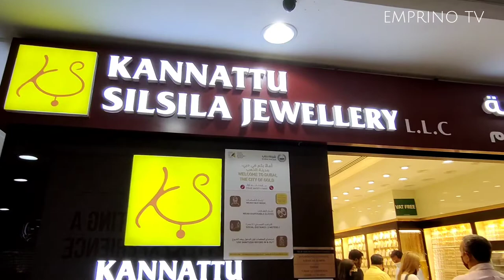GOLD JEWELRY SHOPPING IN DUBAI / DIAMOND JEWELRY SHOP/ GOLD AND DIAMOND PRICES /KARAMA CENTER DUBAI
If you want to purchase some jewelries at a very affordable price you can visit Karama Center located in the heart of Dubai.
Please check out this video to take a glimpse of the unique designs and rates of gold & diamond.

Background Music